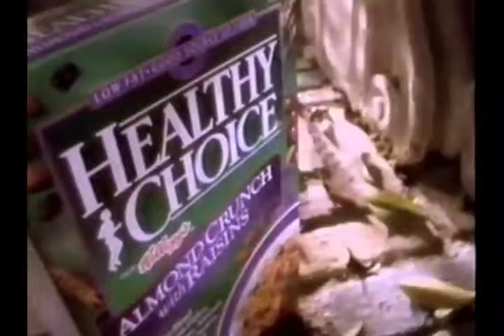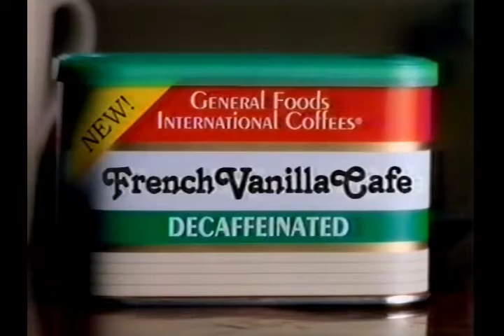High Society • 13 The Family Jewels• Jean Smart & Mary McDonnell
E13 aired 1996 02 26 • High Society, the 1995 television series starring Jean Smart & Mary McDonnell that was fashioned after Absolutely Fabulous, is lovely. Romance novelist Elle (Smart) is Edina to Dot's Patsy (although McDonnell softens Patsy a bit). Faith Prince appears as a college chum for six episodes and is inexplicability gone in number 7 (although I still sing her rendition of Rise And Shine). Jane Meadows sticks around and brings to the fore the 'Patsy' qualities that Dot has clamped. It's a fun series and, despite its sanitation for American television, is probably too controversial for (at least) half of today's audience. Thanks to the original uploader on archive.org. For information on the uploader and how to watch filmed promos/download a script of High Society episode two, see my blog Enjoy! Nice to be able to see these episodes again.